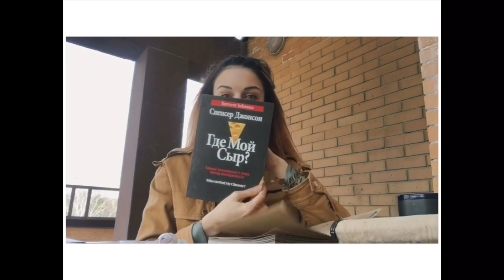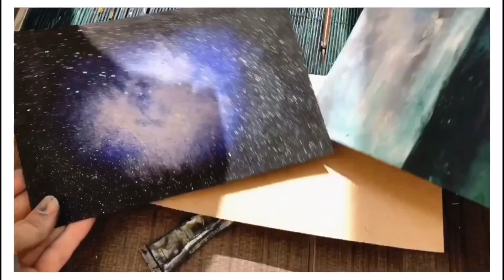Vlog 12: ГДЕ МОЙ СЫР?? Обзор на книгу, учеба, Творчество)